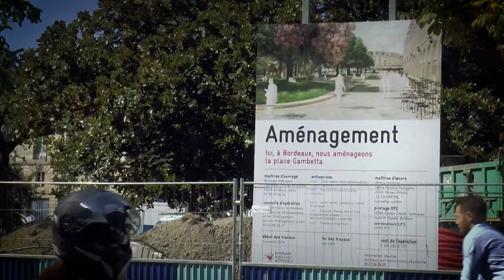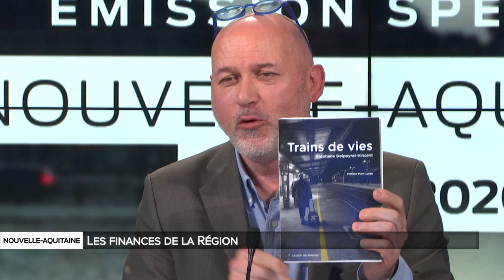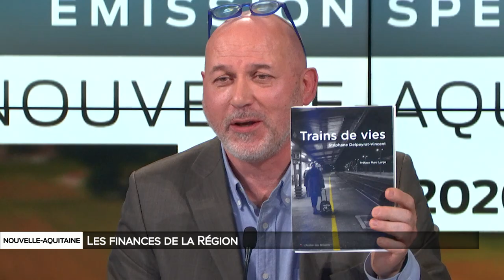Nouvelle-Aquitaine : Les finances de la région